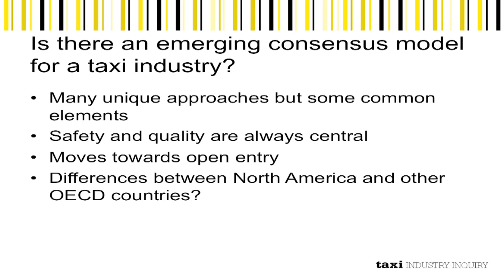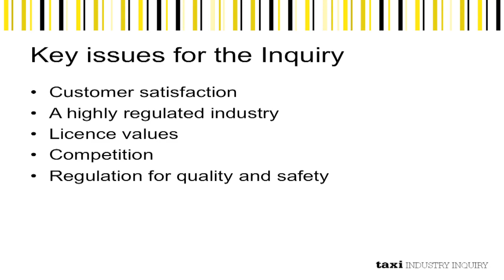2011 - Fels Keynote Part 4